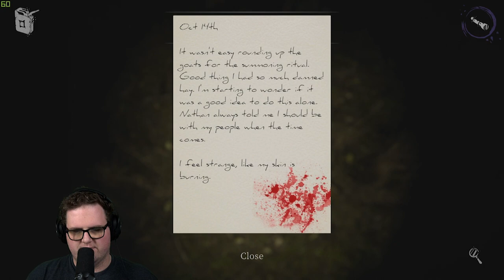Breaking Into Anna's House